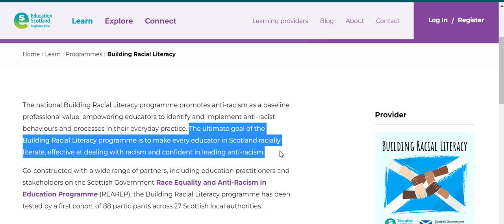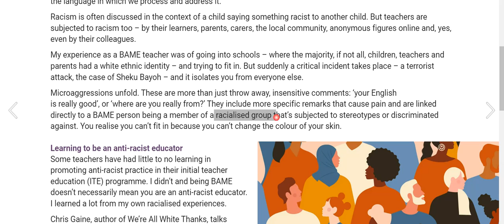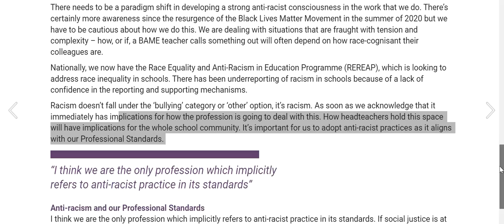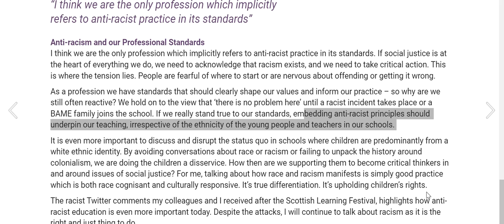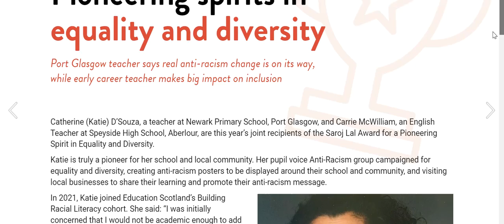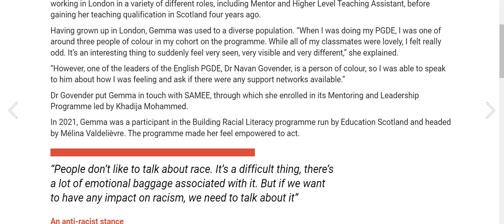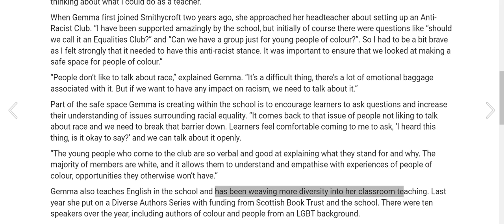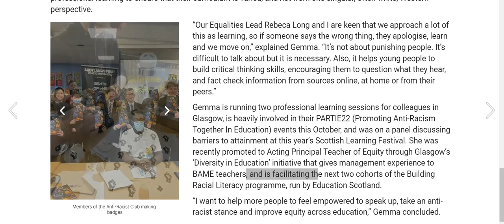The building racial literacy subversion is getting worse